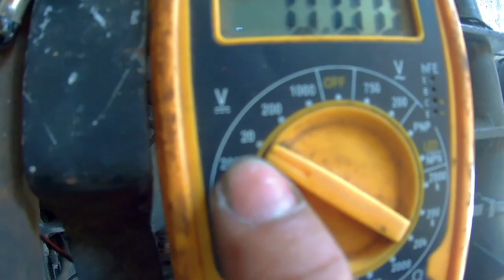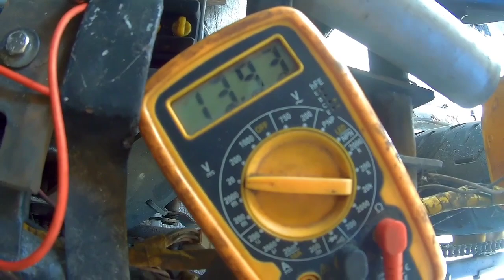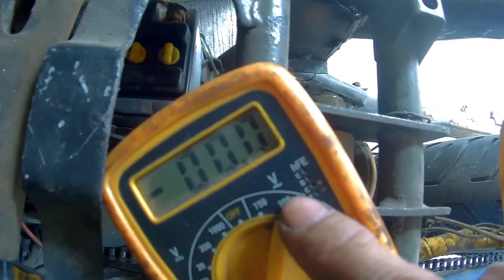PAANO IKABIT ANG 5 WIRE REGULATOR SA 4 WIRE REGULATOR SOCKET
5 wire rectifier/regulator fullwave wiring paano ikabit sa 4 wire connection regulator fullwave.

FOR CAR and MOTORCYCLE ACCESORIES